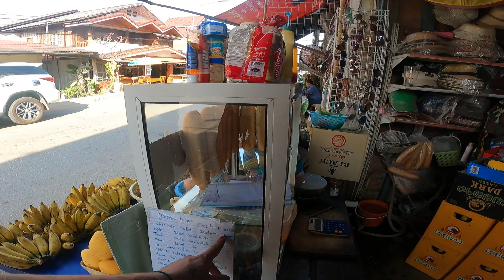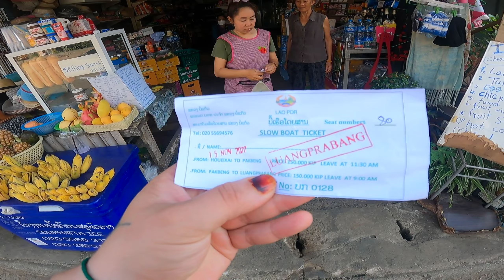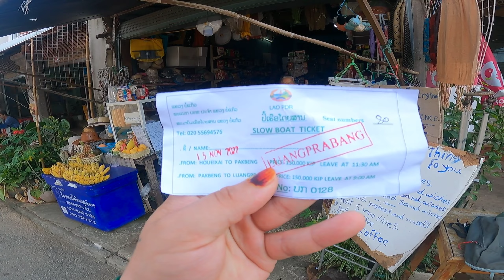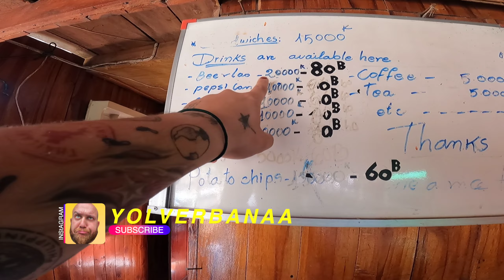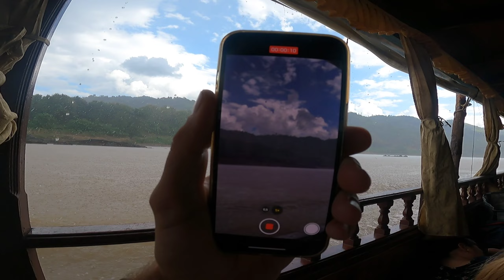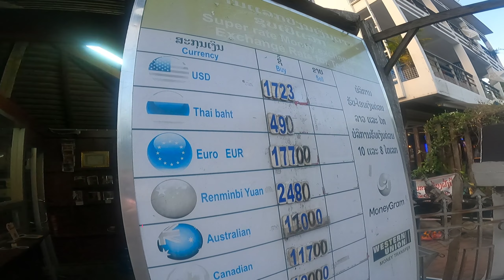Ülkede zorlu şartlar ! ( LAOS Amazon tekne yolculuğu ) # 29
LAOS ÜKESİNDEN SELAMLAR AİLEM GEZİME DEVAM EDİYORUM BÜTÜN HIZIYLA ♥️
GEÇEN VİDEO  LAOS ÜLKESİNE NASIL GİRİLİRİ İZLEDİK  VE BU VİDEO İSE ÜKLE İÇİNDE COK ÖZEL BİR NEHİR TURU YAPTIK ÜLKE ACAYİP FAKİR AMA PAHALI VE UCUZLUK ARASINDA SIKIŞIP KALMIŞ 😀
LAOS ÜLKESİNDE NASIL YAŞANIR , NELER YAPILIR  VE ULAŞIMLAR NELERDİR ONLARA DEĞİNDİM GÜNDELİK YEMEK YERKEN BİR KAC YEMEK DE AKTARDIM ♥️

BURAYA KADAR İZLEYİP OKUDUĞUNUZ İÇİN TEŞEKKÜR EDERİM 😀